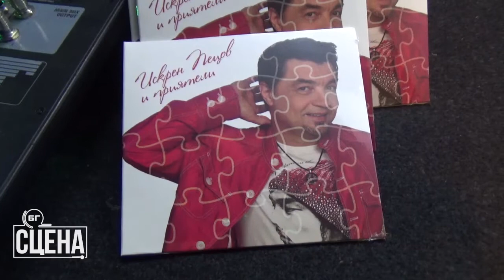Промоция на новия албум на Искрен Пецов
В този брой на БГ СЦЕНА гостуваме на Искрен Пецов. Той направи промоция на новия си албум "Искрен Пецов и приятели" в столичен клуб. Дискът съдържа дуетите му с Мариана Попова, Тони Димитрова, Кристина Димитрова, Петя Буюклиева, Цветелина, Криси, Виолета Станева, Благовест Зерлиев и Румяна Коцева.

Автор: Надя Атанасова